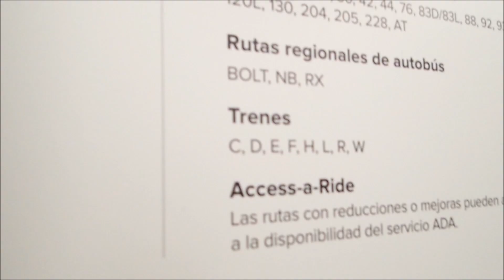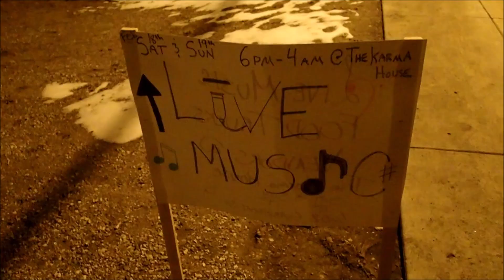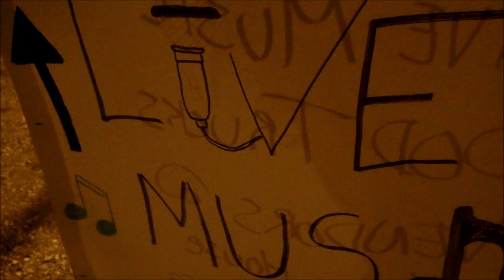Belladonna: A Band On The Cutting Edge!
Mack, Josh, and Rachel bring an unparalleled level of technique and depth to Denver's music landscape, and yours truly had the privilege of witnessing their first-ever full length concert, during which they brought down the house with their notorious folk-rock prowess. This footage was recorded and edited into a short documentary to bring more attention to this great local band who are undoubtedly the next big thing in terms of the popular Denver sound.